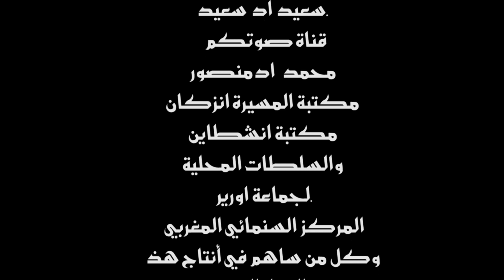حلقة جديدة من سلسلة تودرت انو (أمرواس) Toudart inou amrwass